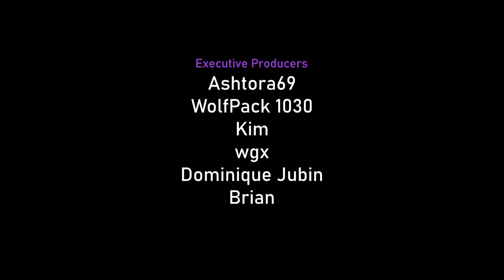Flooded Valley CHIMPS Black Border Guide ft. Striker Jones and the Overcrowded Track (BTD6)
I can't tell what's going on with this map because the bloons are overlapping. So, let's make it more worse by adding the zombloons, puddles, vines, and spikes... 🫠

Learn how to beat Flooded Valley CHIMPS in Bloons TD 6 version 41.2 with this easy-to-follow, step-by-step tutorial. This detailed guide will provide you with a winning strategy to achieve the Black Border. CHIMPS mode is one of the most challenging modes in Bloons TD 6, but this walkthrough will help you master it.

~unescaped

WRITTEN GUIDE 📝
R6 1st Sub [1046, 881] and 2nd Sub mid-round.
R10 Biker Bones (Striker Jones).
R12 001 Sub (bottom).
R14 001 Sub (top).
R15 Shell on pinks (optional).
R18 Bottom Sub to 002.
R20 Sniper on Strong.
R21 100 Sniper.
R24 110 Sniper.
R25 202 Sub.
- 302 Wizard.
R36 130 Druid.
- 204 Sub.
R40 Shell on ceramics.

- 002 Village + 102 Wizard.
R43 Shell on ceramics, 103 Wizard.
R45 104 Wizard.
R47 Shell on ceramics.
R49 Shell on ceramics, 402 Wizard.
R50 202 Village.
- 320 Alchemist (402 Wizard).
- 140 Spike Factory.

R63 Shell, Shell, Shell + Spike Storm.
R75 Prince of Darkness (105 Wizard).
R80 Spike Storm (optional).

R85 Spike Storm both ZOMGs.
R86 Carpet of Spikes (250 Spike).
- 320 Alchemist (Prince of Darkness).
- 320 Alchemist (Carpet of Spikes).
- 410 Glue Gunner.

R94 Keep using Shell, Spike Storm ZOMGs.
R96 Keep using Shell, Spike Storm ZOMGs when get overwhelmed.
- Get the Bloon Solver (520 Glue) mid-round.
R97 302 Village.
R98 Keep using Shell, 320 Alchemist (The Bloon Solver) mid-round.
- Spike Storm when get overwhelmed.
R99 Shell on F-DDTs.
R100 Spike Storm the BAD.

Songs:
41 Bad Lands
42 Moab! I'm Just Your Problem!
43 Haunted Swamp
44 Sails Again
12 Pop Party
13 Fiesta Flamenco
10 Tribes & Tribulations

CHAPTERS 📚
00:00 - Early Game
05:44 - Rounds 40 to 59
09:45 - Rounds 60 to 79
14:22 - Rounds 80 to 100